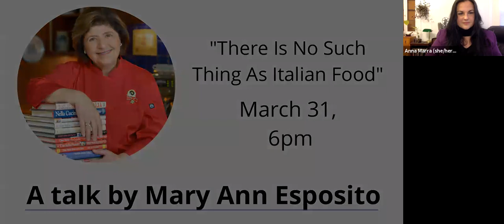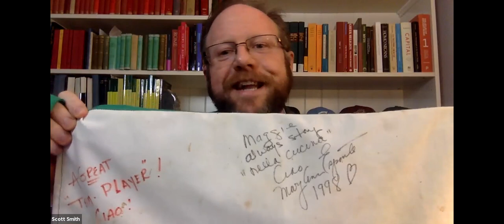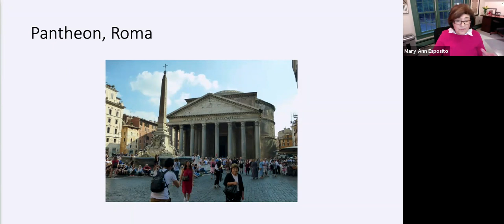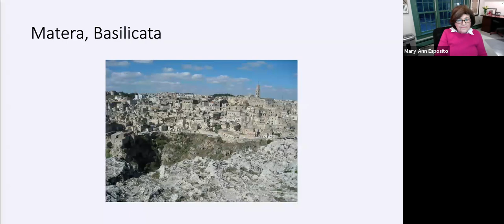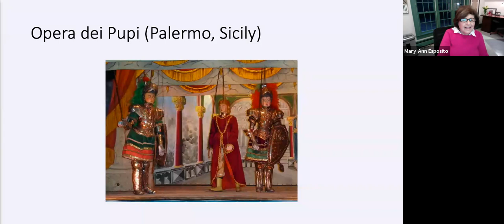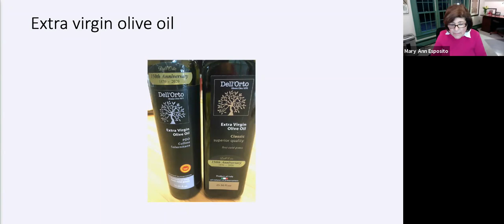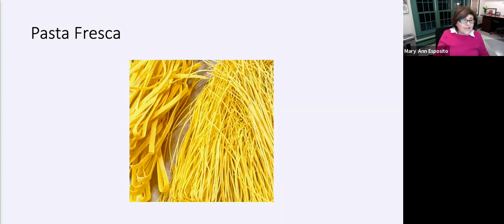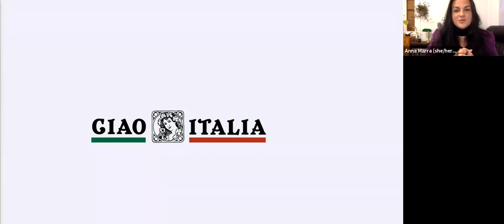There Is No Such Thing As Italian Food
A talk by Mary Ann Esposito '91G, UNH alumna and chef, writer and television host. Delivered at the University of New Hampshire (UNH) on March 31, 2021. This talk focuses on the diversity of Italian regional foods, the gastronomic center in Italy and the role that Italian products have had in shaping Italian-American cuisine. This talk was made possible with funding by the New Hampshire State Council on the Arts.